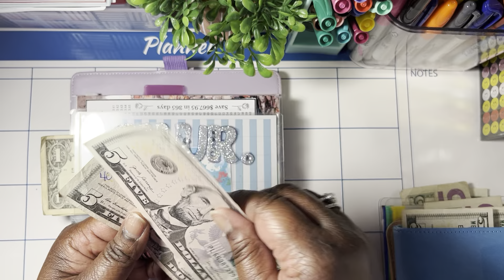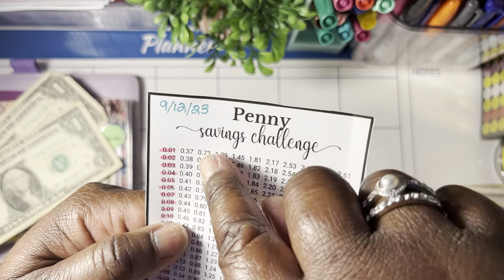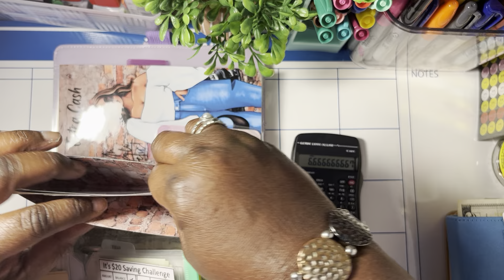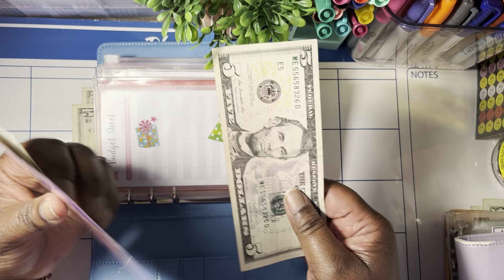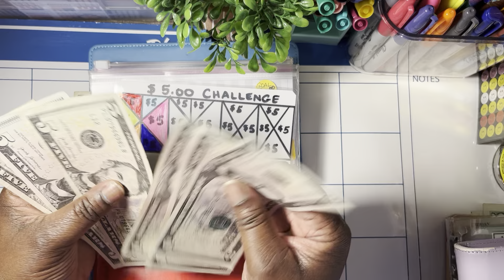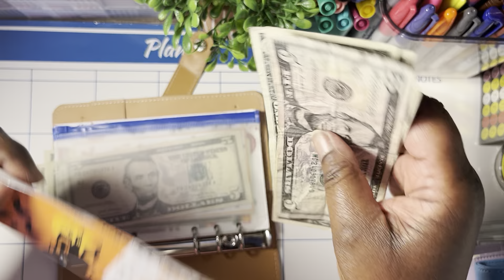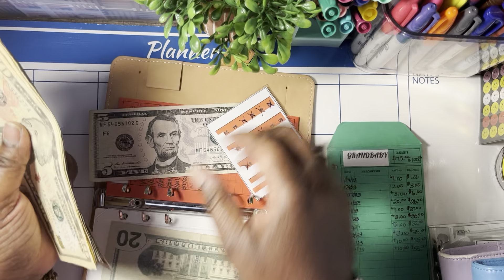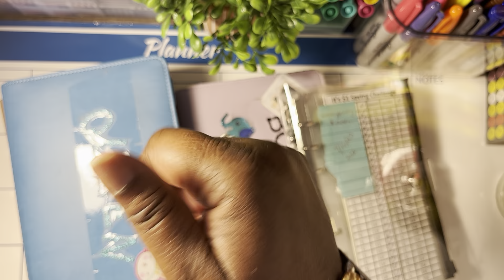MONDAY CASH STUFFING INCLUDING CHRISTMAS STUFFING|| September 2023